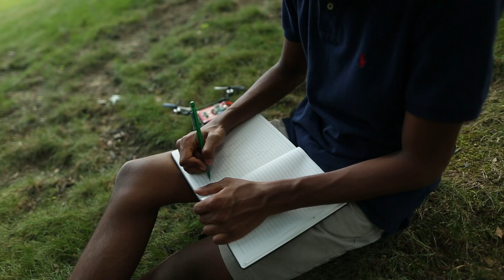Generation Make: The 15-Year-Old Who Builds Drones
Mihir Garimella wants to give every emergency responder an eye in the sky. He builds flying search-and-rescue robots that can navigate autonomously, find the sources of fires, or seek out trapped people.